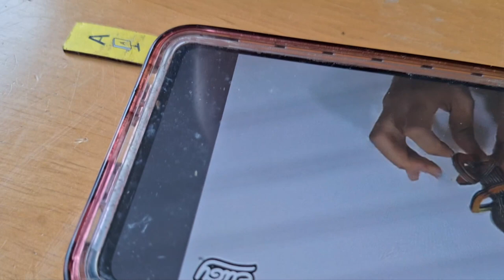Our 1st EUGY Animal Build's 13/4/24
we found EUGY Animal Builds at Chester Zoo and thought we'd give them a go
Turned Out Great 👍